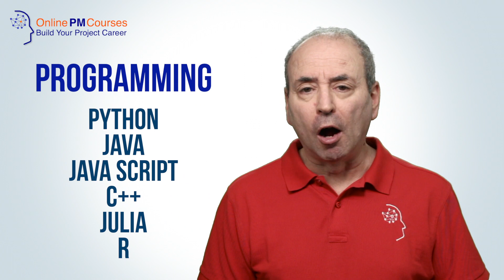How to Pivot Your Career to AI - Artificial Intelligence Career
For some Project Managers and other professionals, moving your career toward Artificial Intelligence is appealing. But is it a good move? And, if it is, what are the steps to take?

Recommended Videos
Carefully curated video recommendations for you:

⏱ Chapter Markers...
00:00 - How to pivot your career towards AI
00:21 - Is it a good career move to focus on Artificial Intelligence?
02:21 - What AI roles are available?
04:51 - What sectors employ AI specialists?
05:25 - What are the skills you need, for a career with AI?
06:43 - How to prepare yourself to take on more AI responsibilities